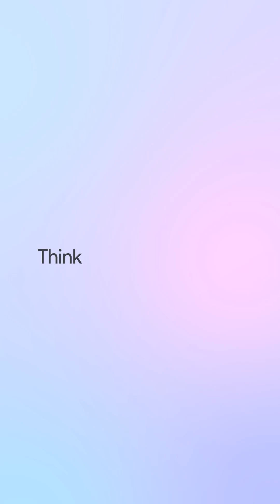AI is speeding up science - and redefining what’s possible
From mapping the brain to supporting doctors with better diagnostics, artificial intelligence is transforming how science is done. With the help of advanced AI tools, researchers are accelerating discoveries and turning big questions into real answers.

What’s the next revolutionary discovery AI will help unlock?